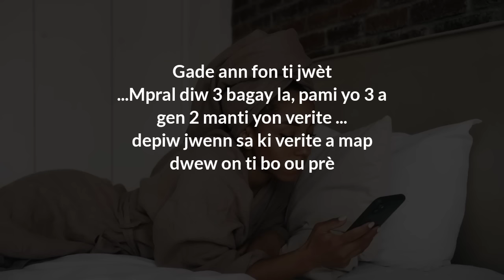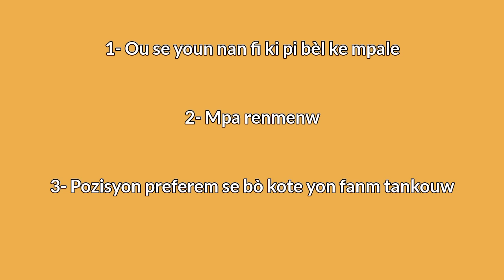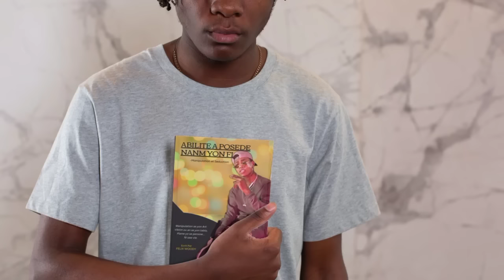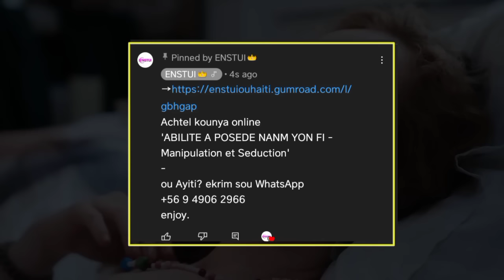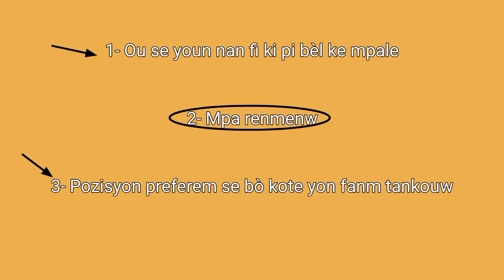3 bèl KESYON pou poze on Fi kap fèl ATACHE avèw lap vle pale avèw 24/24